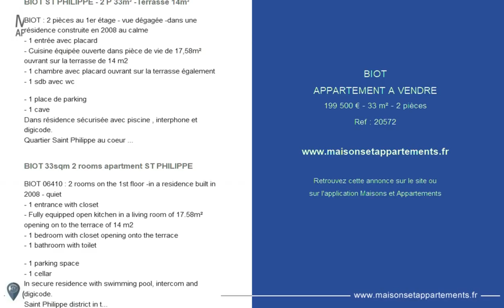BIOT - APPARTEMENT A VENDRE - 199 500 € - 33 m² - 2 pièces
Référence : 20572

BIOT ST PHILIPPE - 2 P 33m² -Terrasse 14m²
BIOT : 2 pièces au 1er étage - vue dégagée -dans une résidence construite en 2008 au calme
- 1 entrée avec placard
- Cuisine équipée ouverte dans pièce de vie de 17,58m² ouvrant sur la terrasse de 14 m2
- 1 chambre avec placard ouvrant sur la terrasse également
- 1 sdb avec wc

- 1 place de parking
- 1 cave
Dans résidence sécurisée avec piscine , interphone et digicode.
Quartier Saint Philippe au coeur de Sophia Antipolis. Proximité écoles et commerces.
idéal en 1er investissement et en investissement locatif

BIOT 33sqm 2 rooms apartment ST PHILIPPE
BIOT 06410 : 2 rooms on the 1st floor -in a residence built in 2008 - quiet
- 1 entrance with closet
- Fully equipped open kitchen in a living room of 17.58m² opening on to the terrace of 14 m2
- 1 bedroom with closet opening onto the terrace
- 1 bathroom with toilet

- 1 parking space
- 1 cellar
In secure residence with swimming pool, intercom and digicode.
Saint Philippe district in the heart of Sophia Antipolis. Close to schools and shops.
ideal in first investment and rental investment
TO BE SEEN ABSOLUTELY

Cette annonce vous est proposée par l'agence OCTANTIMMO